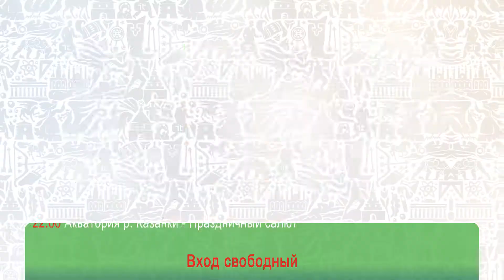Программа празднования Дня Республики Татарстан